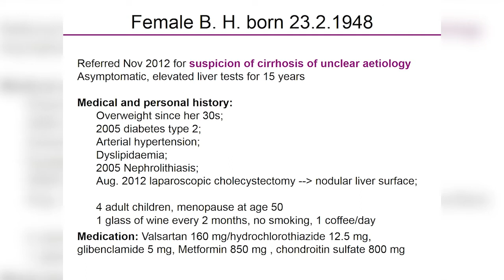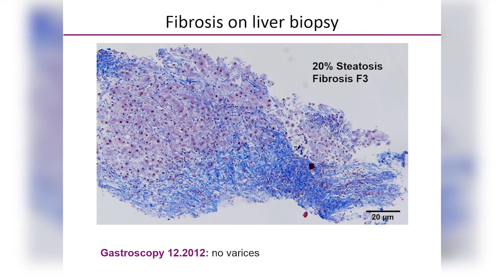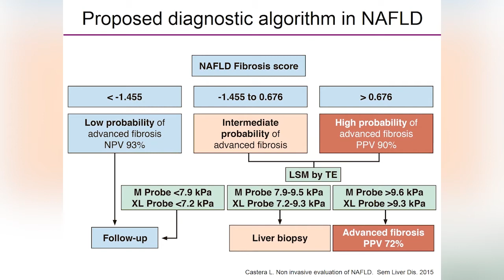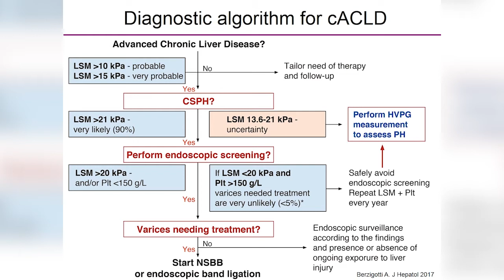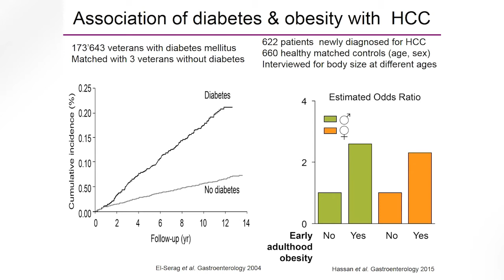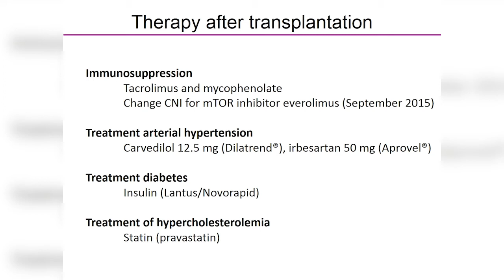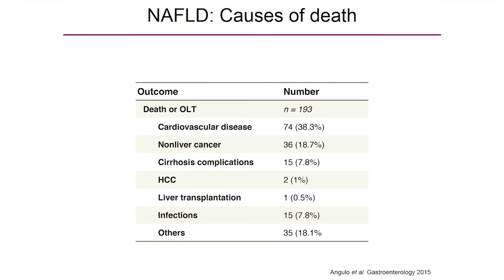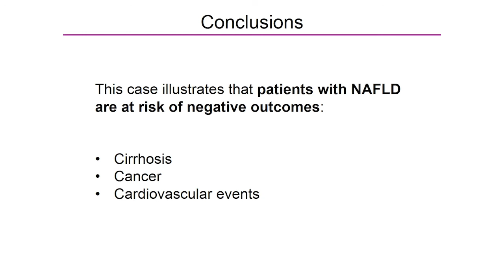EASL Grand Round Series: Overcoming Steatosis